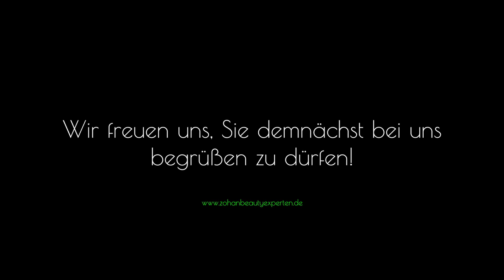Zohan Beauty Experten - Image Video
Video/Editing
Alessandro De Vita

Camera
Serena Scionti/ Alessandro De Vita

Prod
Das mechanische Auge